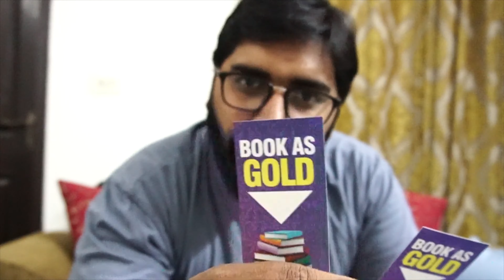LIFE UPDATE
In September my channel completed one year our subscriber count is low but not to worry its nothing it will grow.
Little bit update about the life whats going one and i was stuck in few tings
Flash Back Series started teaser will be there soon